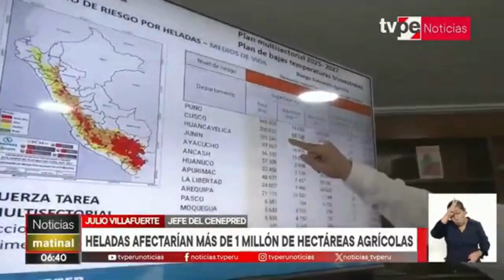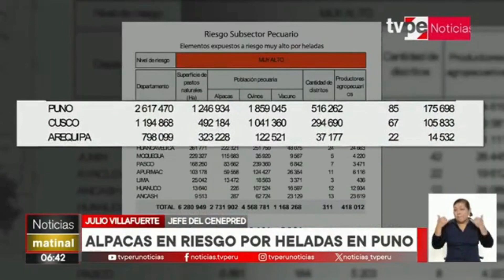09_07_2024 Entrevista Dr. Julio Villafuerte Osambela - TV PERÚ